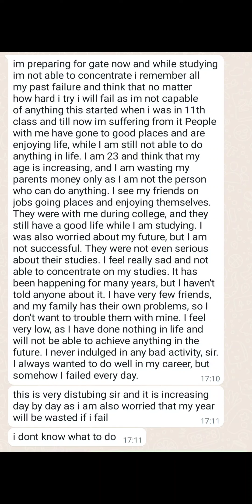The only person who can stop your growth is your fear of failure, your over thinking about results.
Please find the Course details with their fee structure below ( including taxes)

*For admissions*
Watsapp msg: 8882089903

a) *Gate CSE + DSA Course*
1year course 30,000
2year course 42,000
Start Date: 24th November
Facilities
1. Online/Recorded video lectures
2. Doubt classes
3. Air-1 Test Series with video solutions
4. 20 years pyqs with video
 solutions
5. Air - 1 Notes
6. Practice problems
7. Status checking of each student once in a week

b)  *Gate DA + DSA Course*
1year course 25,000
2year course 35,000
Facilities
1. Online/Recorded video lectures
2. Doubt classes
3. Air-1 Test Series with video solutions
4. 20 years pyqs with video
 solutions
5. Air - 1 Notes
6. Practice problems
7. Status checking of each student once in a week

c)  *DSA Course*
Validity - 6 months
Fee -10,000
Fecilities
1. Online / Recorded lectures
2. Coding & Assignments
3. Status checking of each student once in a week

d)  *RANK IMPROVEMENT COURSE*
Validity - 3-months
Fee-8000
Start Date: 15th November

Approx 300 tough questions will be solved with video solutions

e)  *Gate DA + Gate CSE +  DSA Course*
Validity -1year course
Fee - 40,000
Validity - 2year course
Fee - 55,000

Facilities
1. Online/Recorded video lectures
2. Online Doubt solving classes
3. Air-1 Test Series with video solutions
4. 20 years pyqs with video
 solutions
5. Air - 1 Notes
6. Practice problems
7. Status checking of each student once in a week

*For admissions*
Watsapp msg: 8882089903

*Note:* For each batch only 250 seats so that we can concentrate on each student, Hurry up.